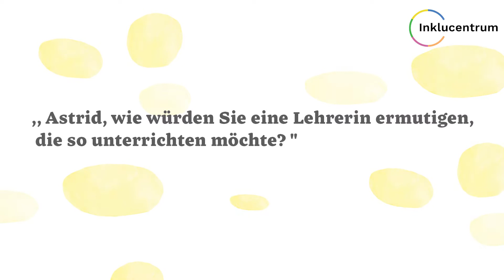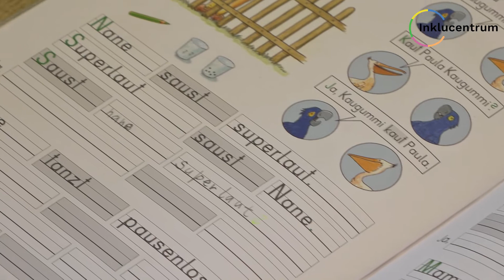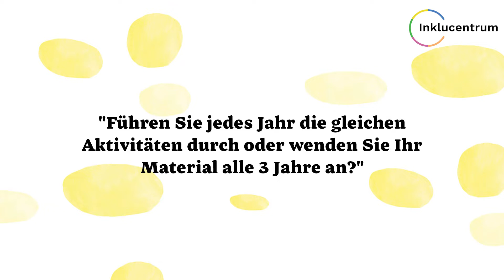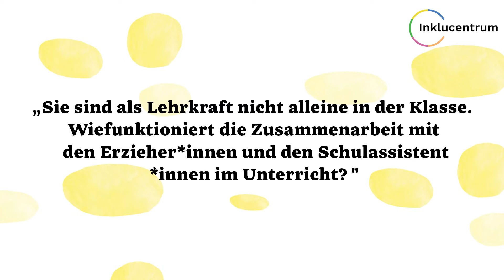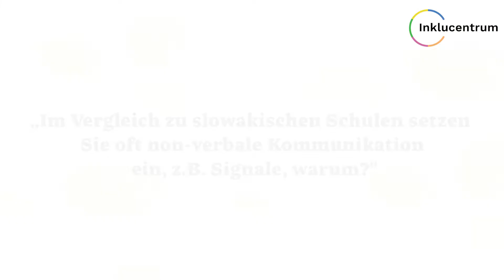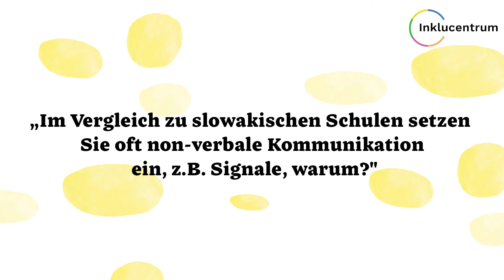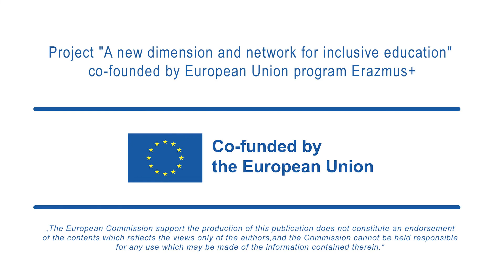Jahrgangsübergreifendes Lernen aus der Sicht der Picasso-Grundschullehrerin Astrid Kugler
Dieses Produkt wurde im Rahmen der bilateralen Erasmus+ Partnerschaft zwischen Inklucentrum(SK) und inclution.org(DE) erarbeitet.
InkluNet 2022: Neue Dimensionen und Netzwerke für inklusive Bildung. Projekt-Nummer: 2021-1-SK01-KA210-SCH-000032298